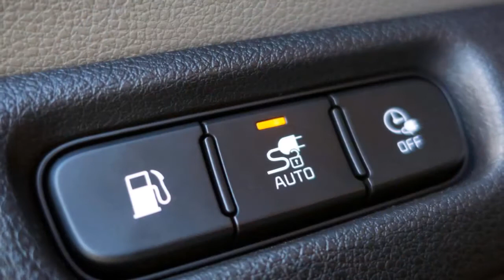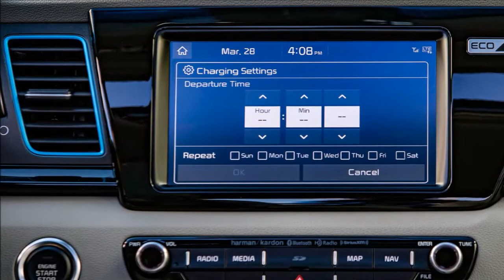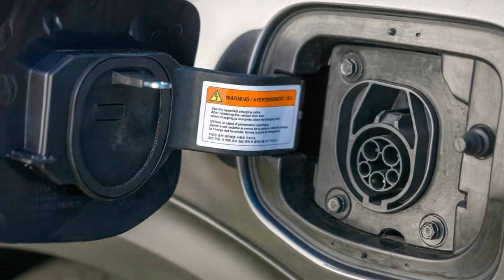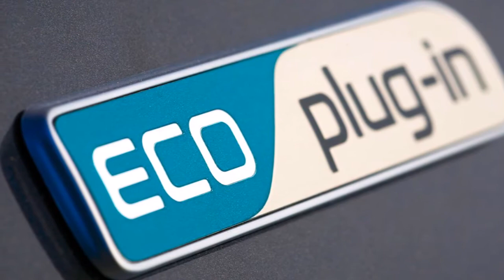2018 KIA NIRO PLUG-IN HYBRID Review Rendered Price Specs Release Date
AliExpress Best Products 2018 Kia Niro Plug-In Hybrid Review Rendered Price Specs Release Date.
The 2018 Kia Niro Plug-in Hybrid (PHEV) brings an exciting new dimension to Kia's alternative fuel car line-up. As Kia's third plug-in model, and anticipated in retailer showrooms by the end of 2017, the Niro PHEV offers the same crossover utility, fun-driving and winning design of the Niro hybrid, but with an estimated 26-miles of All-Electric Range.

The 2018 Niro Plug-in Hybrid is yet another vehicle introduced under the Kia Motors EcoDynamics sub-brand and represents an important next step on the path to nearly tripling the brand's global lineup of alternative fuel vehicles by 2020, which includes the Niro, Optima Hybrid, Optima PHEV and the Soul EV. The new Niro Plug-in Hybrid offers all the same feature-rich packaging and driving fun of the hybrid Niro, but with a few PHEV-exclusive touches, such as a subtly-modified front grille insert and surround, hybrid blue exterior accents, available LED headlamps, a charge port door (on left front fender), available 7-inch color meter cluster with digital tachometer and "ECO/Plug-In" badges.